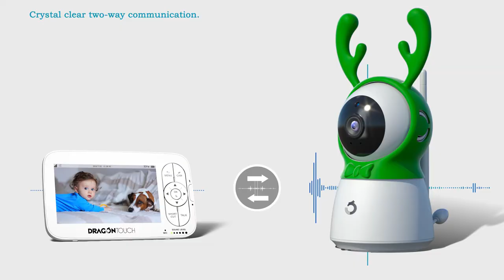Dragon Touch Babycare Video Baby Monitor Infrared Night Vision, Temperature Monitoring Capability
Amazon US

1. 720P HD display 3 times clarity than normal 480P display baby monitor. 5-inch large screen give you a better visual experience.
2. The handheld viewing screen let you control the baby camera as you wishes. When the 70° glass lens is combined with the 340° horizontal and 90° vertical rotation range it creates a complete 360° coverage.
3. High-quality built-in microphone and speaker give you the crystal clear two-way communication with your baby.
4. The video baby monitor with replacement rechargeable battery provides you long time usage.
5. Up to 4 cameras can be supported at once. You can use additional cameras in different rooms, saving your money and giving you ability to simultaneously monitor the second child, the aged, the pet or other you care about.